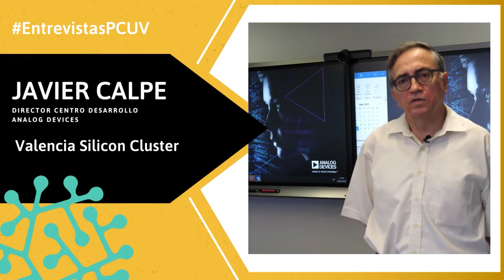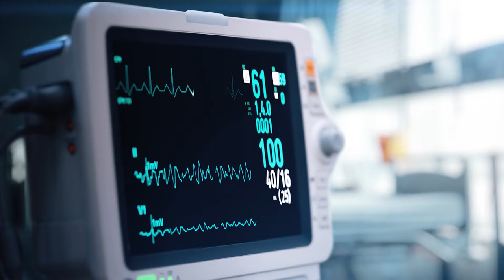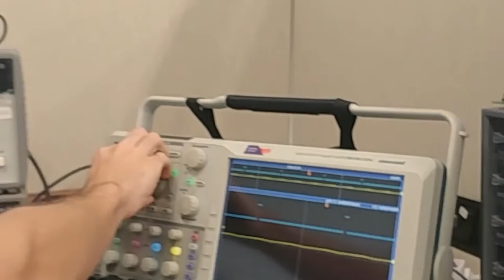EntrevistasPCUV | Javier Calpe, Valencia Silicon Cluster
Javier Calpe, Director del Centro de Desarrollo de Analog Devices, explica la iniciativa para convertir la Comunitat Valenciana en entorno prioritario del PERTE de semiconductores